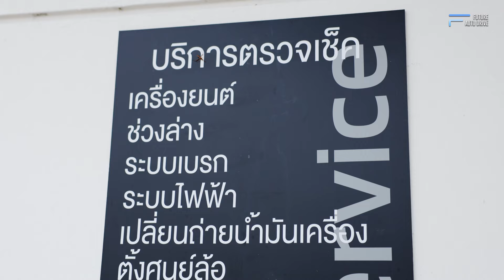เปิดให้บริการเต็มรูปแบบแล้ว! MITSU ABLE สาขา รังสิต-นวนคร โชว์รูม ศูนย์บริการ และศูนย์ซ่อมสีตัวถัง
สนใจรถ Mitsubishi ต้อง Mitsu Able Motors ทั้ง 6 สาขา
มิตซู เอเบิล ปากเกร็ด Tel.
มิตซู เอเบิล แจ้งวัฒนะ Tel.
มิตซู เอเบิล ปทุมธานี Tel.
มิตซู เอเบิล ลาดกระบัง Tel.